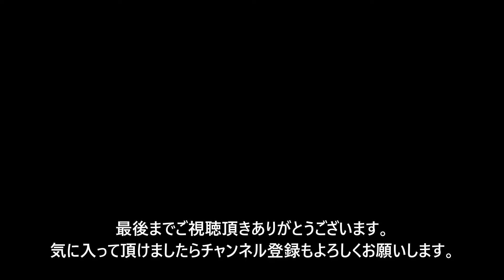【プライベートアイランド】ロイヤルカリビアンでいく島が衝撃だった!!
マイアミ発着カリブ海クルーズの旅はこれで決まり!! 眺めの良いバルコニー部屋、食べ・飲み放題、エンタメ、アメリカ流おもてなしが遥かに想像を超えていた！

ロイヤルカリビアン : オアシス オブ ザ シーズ
Royal Caribbean International : Oasis of the Seas

I'm a Japanese who currently lives in Ontario Canada and sharing my life how I enjoy life in Canada (Living Loving Canada)

2014年の秋に日本からカナダはオンタリオ州に移住、トロント郊外にて生活しています。カナダ生活９年目ですが知らない事ばかりで、まだまだ悪戦苦闘していますが、海外生活は大満喫しています。

世界を襲ったパンデミックがきっかけで、カナダ国内とくにオンタリオ州を探検するようになりました。コロナが収まり、その活動をアメリカ、メキシコ等、北米も冒険するようになりました。このチャンネルで少しでもカナダや北米の魅力や雰囲気が伝わると幸いです！

前回のビデオ (【ロイヤルカリビアン】クルーズ会社が所有、ココケイ島フル動画はこちら!!

前回のビデオ (【ロイヤルカリビアン】旅の最終目的地がここ!! 世界最大のクルーズ船が規格外すぎた!!!）

昨年のクルーズビデオ /イギリス船マレラ・ディスカバリー２
【海外クルーズ】豪華客船で行くカリブ海•クルーズ旅行🇯🇲🇰🇾🇨🇺🇲🇽 見たら絶対行きたくなる！

0:01 イントロ
0:31 ココケイ島
1:14 オアシスラグーン
2:12 南国気分を満喫